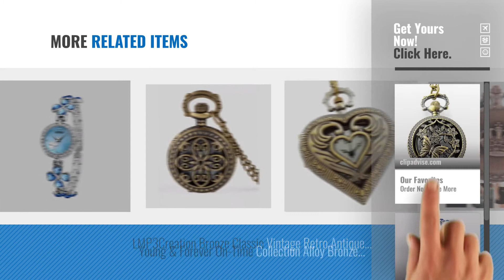Top 10 Watch Necklace [2018]: Forest Bronze Classic Vintage Retro Antique Beautiful Butterfly With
For More great watch necklace Just Click this link.
 घड़ियों

Forest Bronze Classic Vintage Retro Antique Beautiful Butterfly With Flowers Chain Pocket - Necklace Watch (POW-0047) Classic Vintage Retro Antique Beautiful Butterfly With Flowers...

Young & Forever Analogue Blue Dial Womens Watch -W30036 Analogue Blue Dial Womens Watch  W30036

LMP3Creation Fashion Classical Bronze Vintage Retro Antique Look Victorian Style Skeleton Hollow Paris Eiffel Tower Pocket Watch - Unisex Pendant Necklace Watch (POW-0180) Fashion Classical Bronze Vintage Retro Antique Look Victorian...

Sri Jagdamba Pearls White 3 String Pearl 3 String Necklace With A Watch For Women Pearls White 3 String Pearl 3 String Necklace With A Watch For...

LMP3Creation Bronze Classic Vintage Retro Antique Love Heart Shape Chain Pendant Necklace Watch For High Standard Girls - Women (FST-740) Bronze Classic Vintage Retro Antique Love Heart Shape Chain...

Young & Forever On-Time Collection Alloy Bronze Carved Lucky Star Pocket Watch necklace for girls / women stylish fashion party wear. On Time Collection Alloy Bronze Carved Lucky Star Pocket Watch...

Bella Pearl Designer Flower Crystal Pendent and Earrings Necklace with Best Offer For Girls and Womens. Designer Flower Crystal Pendent and Earrings Necklace with Best...

LMP3Creation Bronze Classic Vintage Retro Antique Look Men Women Crown Embossed Pocket Watch - Pendant Necklace Watch (POW-0090) Bronze Classic Vintage Retro Antique Look Men Women Crown...

LMP3Creation Bronze Classic Vintage Retro Antique Love Heart Shape Chain Pocket Watch - Necklace Watch (POW-0044) Bronze Classic Vintage Retro Antique Love Heart Shape Chain...

Young & Forever On-Time Collection Alloy Bronze Carved Vintage Floral Pocket Watch necklace for girls / women stylish fashion party wear. On Time Collection Alloy Bronze Carved Vintage Floral Pocket...

Try also: ForestBronze, Young&,